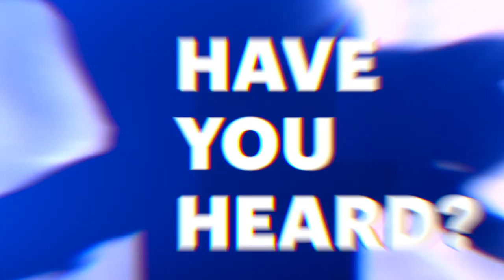TheNewMagaluf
Have you heard about our project TheNewMagaluf? Check out this video to discover what is really happening in Magaluf (Mallorca).